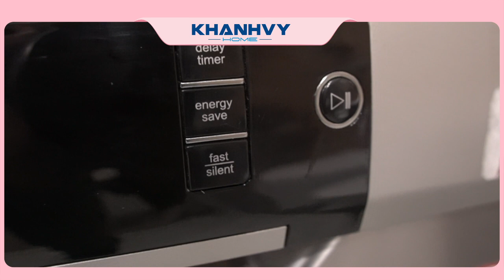Ưu đãi cực sốc máy rửa chén Hafele HDW-F60C (kèm bộ 3 quà tặng hấp dẫn)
Hãy đem lại niềm vui bất ngờ và ý nghĩa cho người phụ nữ yêu thương của bạn" đó là thông điệp mà Khánh Vy home muốn gởi đến các quý ông nhân dịp ngày Phụ Nữ Việt Nam 20/10.

Khánh Vy Home đang có chương trình khuyến mãi đặc biệt dòng máy rửa chén Hafele HDW-F60C một thương hiệu nổi tiếng đạt tiêu chuẩn chất lượng Châu Âu với những tính năng vượt trội nhằm giúp các bà nội trợ tiết kiệm thời gian để có thể tận hưởng nhiều hơn những phút giây bên cạnh gia đình.

– Sức chứa: 15 bộ đồ ăn Châu Âu.
– 8 chương trinh rửa: Rửa sơ bộ, Rửa nhanh, Rửa tiết kiệm, Rửa thường, Rửa mạnh….
– Chức năng rửa đặc biệt: Rửa nửa tải
– Điều khiển bằng phím.
– Màn hình hiển thị LED.